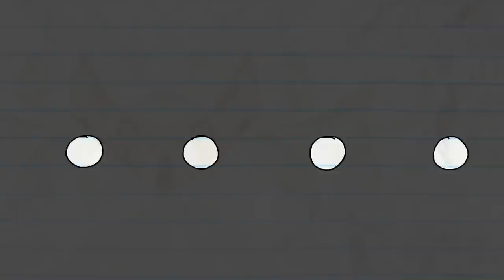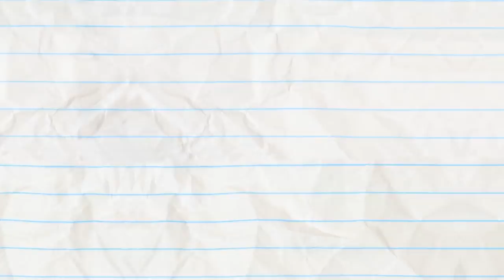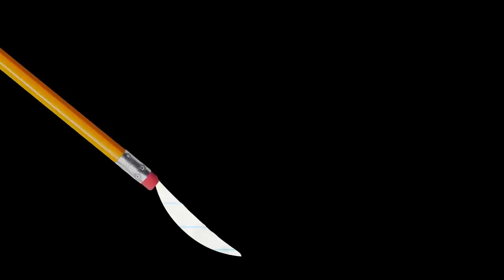Ode To Toy And More Pencilmation! | Animation | Cartoons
1:17 - CANARY CANARY QUITE CONTRARY

4:34 - PICK UP THE PASTRY

7:36 - PUBLICITY STUNTED

10:34 - PAST, PRESIDENT AND FUTURE

14:44 - THE PRINCESS AND THE FRAUD

15:10 - HANSEL AND REGRETEL

17:00 - WISHFUL THINKING

19:40 - A DATE WORSE THAN DEATH

22:12 - NO PAIN, NO GAME

23:54 - SNOW MAN’S LAND

25:37 - SHOW AND SPELL

27:18 - THE CART OF WAR

29:29 - THE LAMP CHAMP

Ode To Toy And More Pencilmation!

CREDITS FOR ODE TO TOY

Executive Producer, Script & Story - Ross Bollinger
Lead Animation - Ehsan Jafari
Palette & Compositor - Ali Pourmoradi
Director, Title Card & Compositing - Jomar Billones
Director, Animation Supervisor - Ehsan Ansari
Senior Producer - Scott Tinter
Supervisor - Alireza Sepehri Rad
Project Manager - Maryam Bagheri
Production Managers - Tess Mendoza & Amirali Ashouri